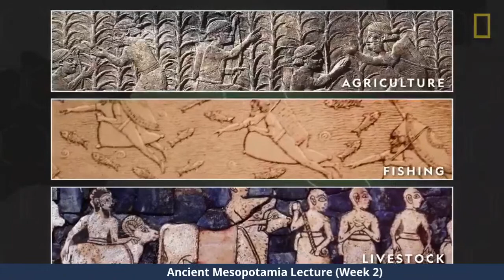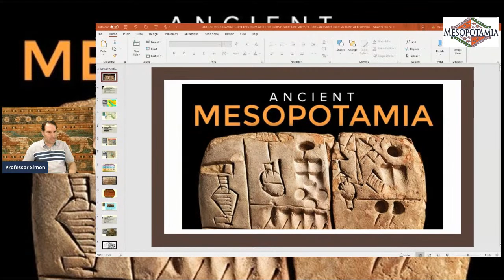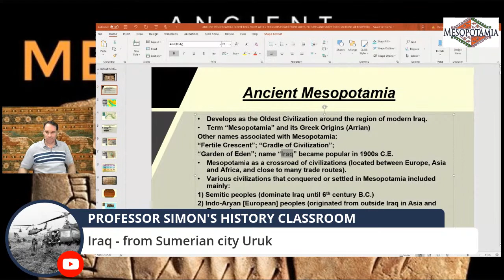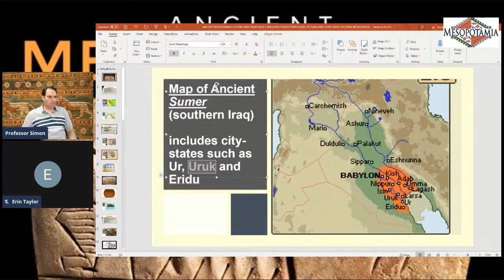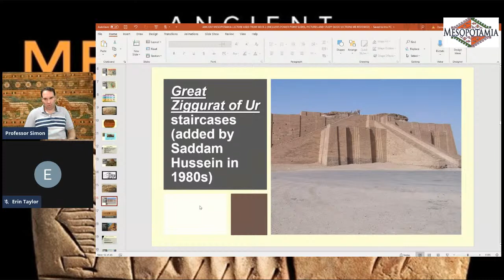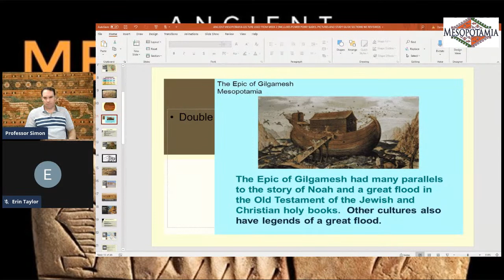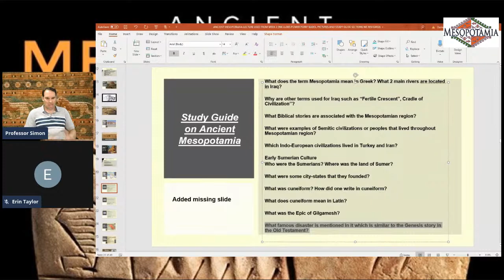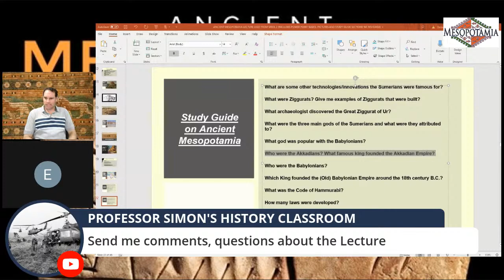Ancient Mesopotamia Lecture Series [Part 1]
In this Lecture, I will discuss the Background of Ancient Mesopotamia, discuss the Sumerian and other cultures of the same region of modern Iraq.

At the beginning of this Lecture, I did show a short video clip on Ancient Mesopotamia from National Geographic - "Ancient Mesopotamia 101"; here is the clip to it